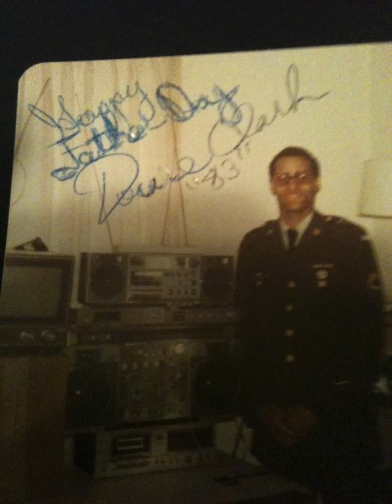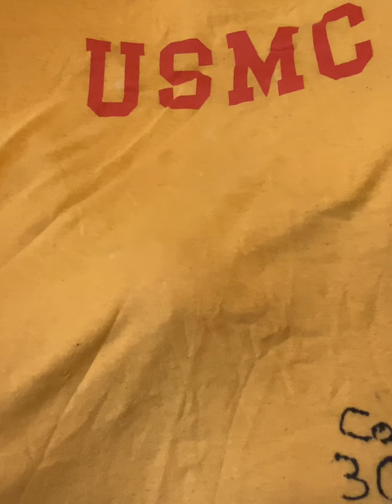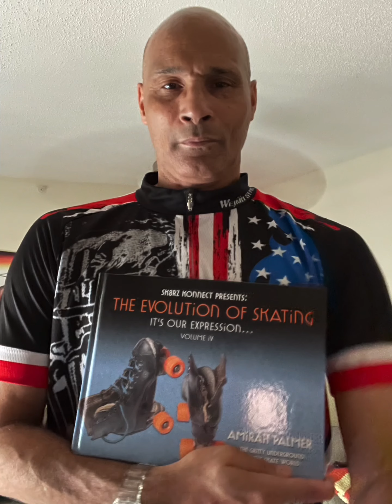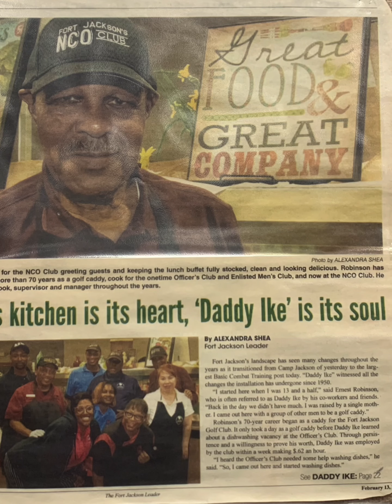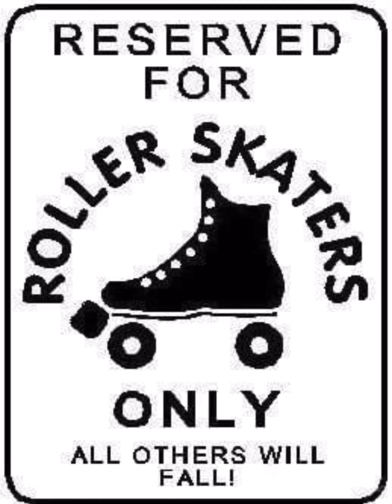2023 VETERANS DAY DEDICATION IN THE CAROLINAS